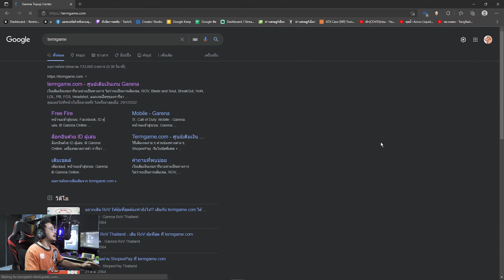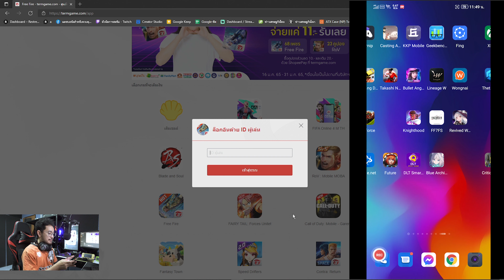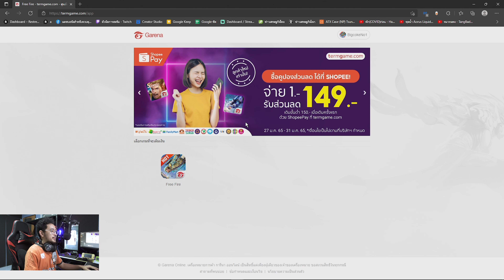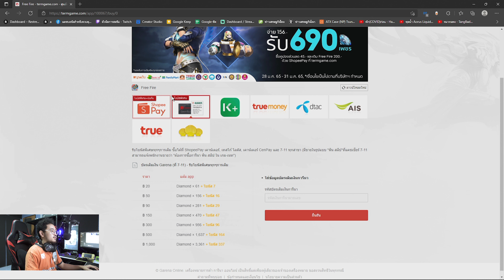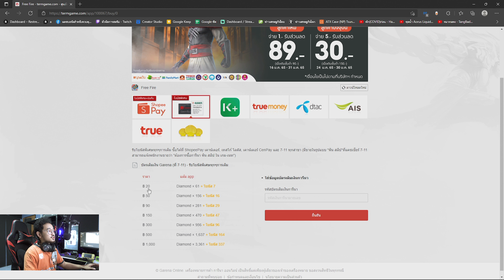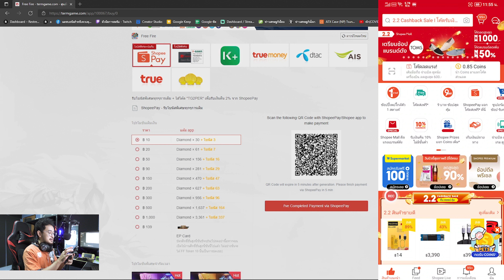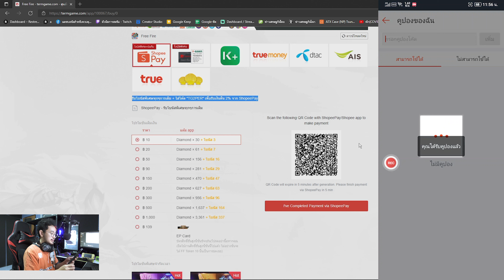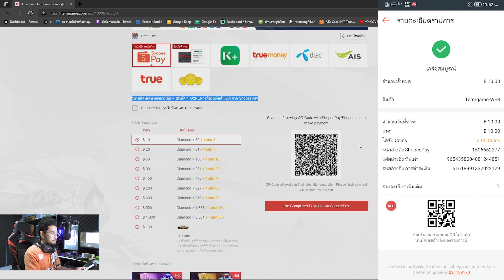สอนเติมเพชรฟีฟายแบบคุ้มๆ ตึงๆ ได้เพชรเยอะ! 2022💎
🎮 จำหน่ายคอม การ์ดจอ เล่นเกม
🔰 เพจขายบัตรเปลี่ยนชื่อฟีฟาย ใบละ 80 บาท
🔰 เพจขายบัตรสร้างห้องฟีฟาย ใบละ 10 บาท
🔰ลิงก์กลุ่มหาบัตรสร้างห้องฟีฟาย
💳 รับปั้มทัวร์นาเมนต์ฟีฟาย
🎯 สตรีมแจกบัตรสร้างห้องฟีฟายทุกวัน สตรีมทุกวัน 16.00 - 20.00 น.